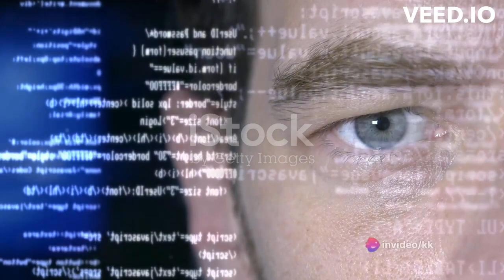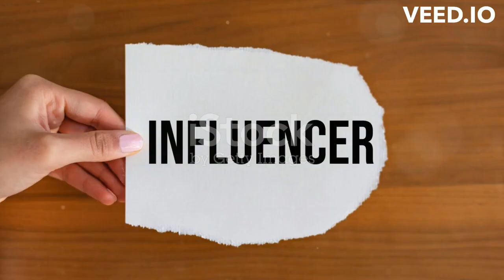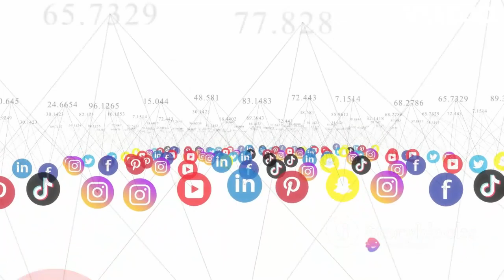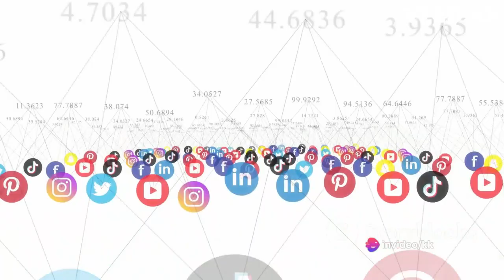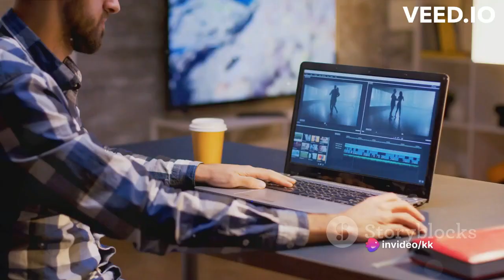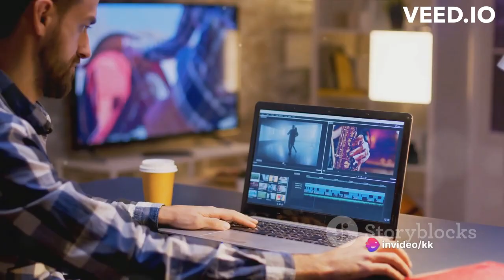Youtube Channel Banane Ka Sahi Tarika | Youtube Channel Kaise Banaye | How to create a yt channel ?